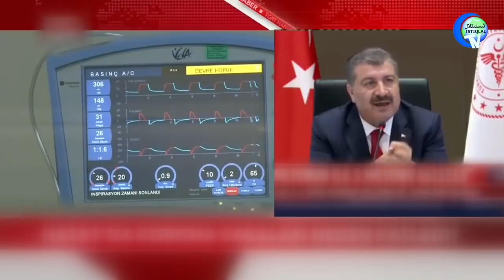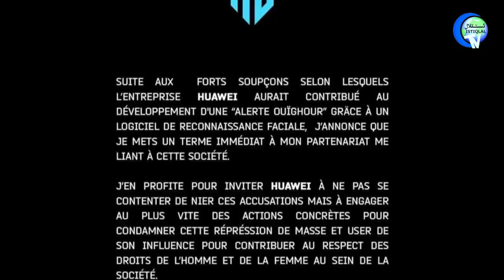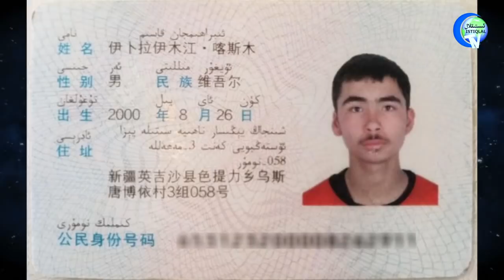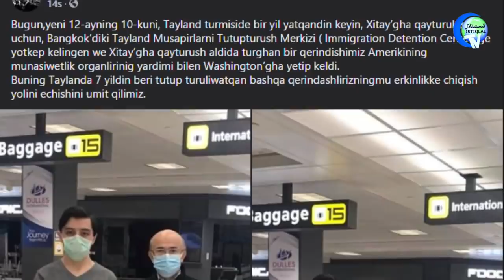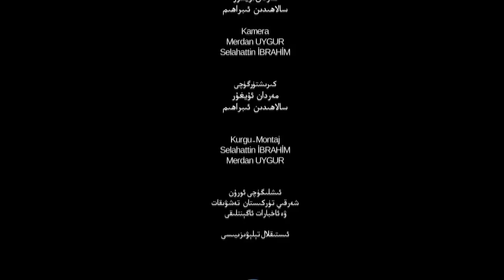ئىستىقلال كۈندىلىك خەۋەرلىرى 2020-12-11، داڭلىق پۇتبولچى خۇاۋېي بىلەن ھەمكارلىشىشنى توختاتتى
ئىستىقلال كۈندىلىك خەۋەرلىرى 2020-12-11، داڭلىق پۇتبولچى ئۇيغۇرلار ئۈچۈن خۇاۋېي بىلەن ھەمكارلىشىشنى توختاتتى
Istiqlal Kundilik Xewerliri 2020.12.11 / Dangliq Putbolchi Uyghurlar Üchün Huawei Bilen Hemkarlishishni Toxtatti